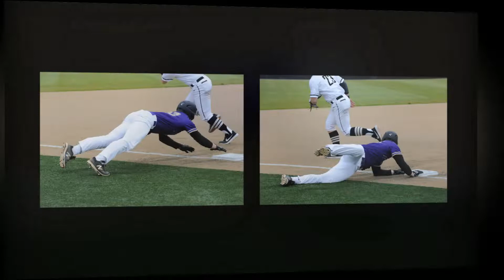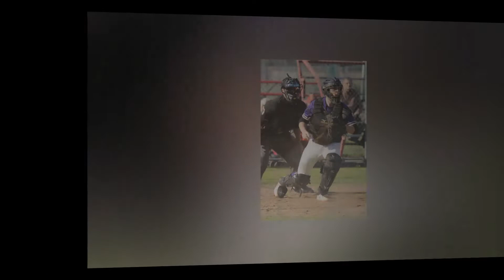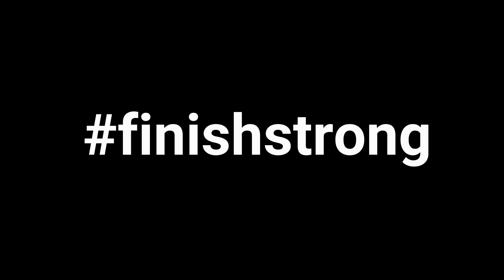CAC Baseball Slideshow 2019